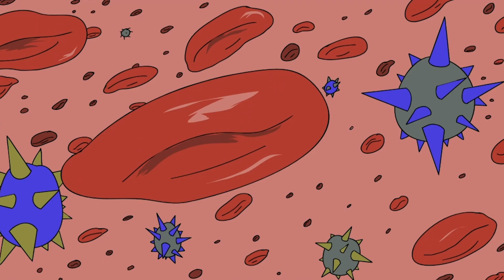Humanities Unveil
My spiritual awakening has disclosed this theory.  I have several solutions, viewpoints when operating in every aspect of living in this fabricated world.  Flesh over Spirit, Balance and Spirit over Flesh.  I have hopes that whatever stage a being is in, they can still act in their desires with compassion and consideration while respecting differences.  When one ascends in consciousness you may not want to be in the game  anymore, but that doesn't mean everyone else is ready to stop. Thus why this fabrication is still intact after 4000+ years. Some fight to preserve it, some just play as expected, while others fight to destroy it and breakout. This is probably the main reason why spiritual warfare occurs.